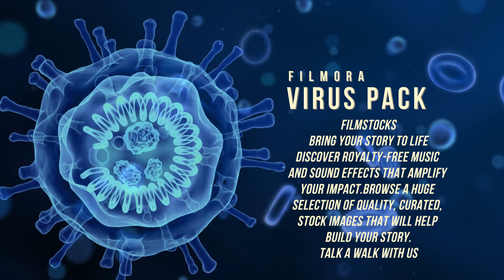WALKING AT THE HILL EAT BREAKFACE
LET'S GO ON A WALK TO UP THE HILL IN VONS SHOPPING CENTER. WE ATE BREAKFAST AT JACK IN BOX HAVE A BABY PANCAKE. AND STARBUCKS THEN SPEED WALKING DOWN HILL AND SOME SPEED WALKING UP HILL TOO AND CARS TOO. (FAST MOTION)